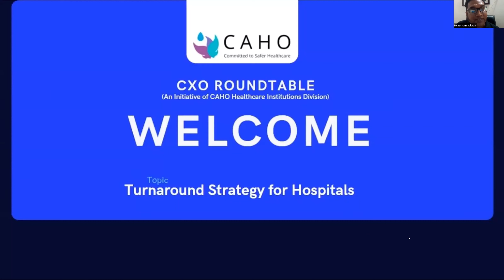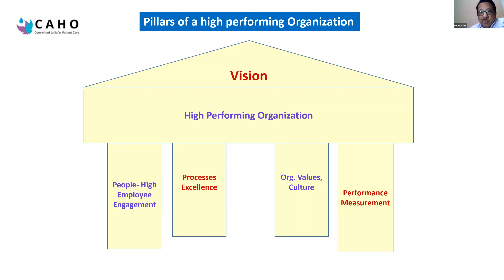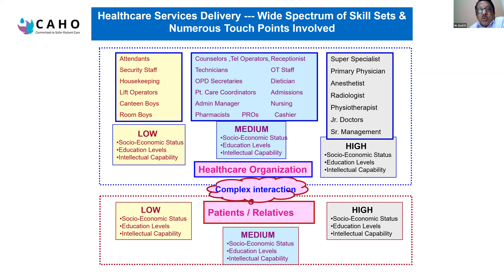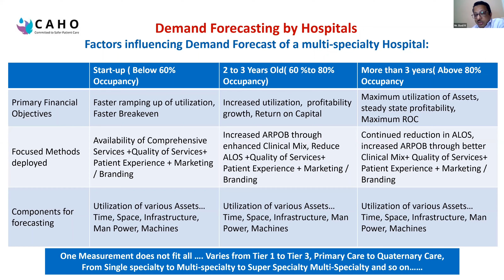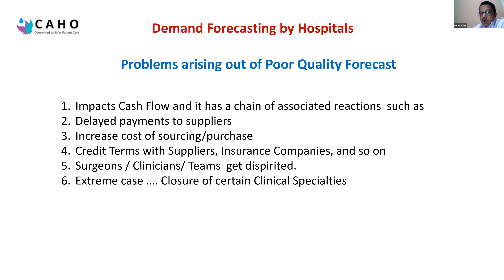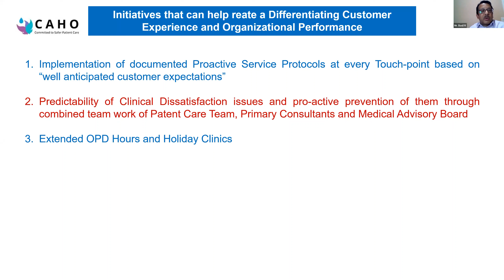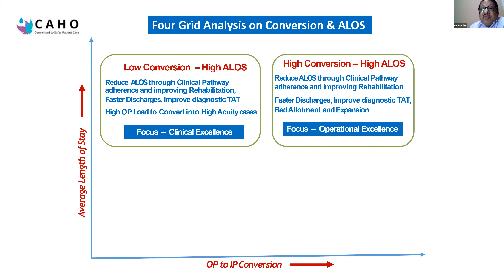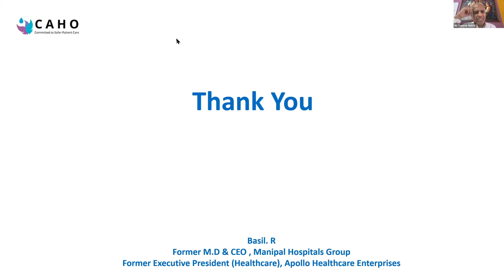CAHO- CXO Roundtable | Turnaround Strategy for Hospitals